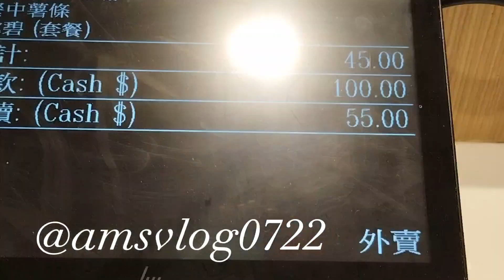I will buy my food here at MC Donald's